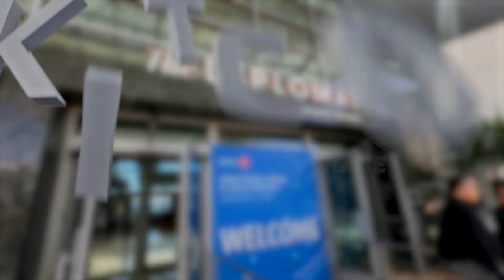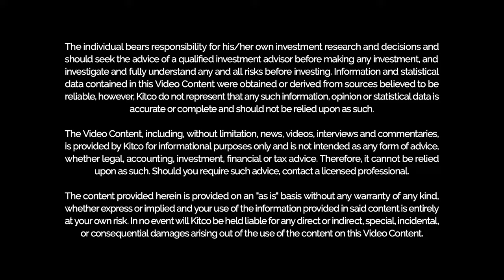Re-capitalized Sukari mine in Egypt is a Tier 1 gold asset — Centamin CEO Martin Horgan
Centamin PLC’s (TSX:CEE) two highlights of 2023 were achieving all-in-sustaining costs of $1,250 an ounce, and delivering guidance for the third straight year, says CEO Martin Horgan.

In February Horgan spoke to Kitco Mining at the BMO Global Metals, Mining & Critical Minerals Conference 2024 in Hollywood, Florida.

Centamin is the top gold miner in Egypt, with plans to produce about half a billion ounces from its flagship Sukari gold mine in 2024.

“On top of that we released our new life-of-mine plan back in October last year, and that really re-establishes Sukari, to our mind a Tier 1 asset, 10 years of life, half a million ounces of production, positioning ourselves in the lower half of the industry cost curve as well.”

Capital expenditures at Sukari over the last three years have included fleet expansion, accelerated waste stripping in the open pit, construction of a 30-megawatt solar plant and a paste plant, and upgrading the underground ventilation. The last major project, slated for this year, will connect the mine to the national power grid.

Centamin has also been working with the Egyptian mines ministry to finalize its new mining code, which is going through parliament for ratification.

The company’s development assets are centred in Côte d'Ivoire, West Africa. A feasibility study and environmental and social impact assessment on its Doropos project should be ready by mid-2024.

Horgan said the Arabian-Nubian Shield that hosts the Sukari mine has been mined since the time of the Egyptian pharaohs but has seen minimal exploration in the modern era. Ma’aden, Saudi Arabia’s state-run mining company, has a joint venture with Barrick Gold (TSX:ABX) in the Jabal Sayid copper operation.

“I think we're seeing a real focus now coming on the region as the next potential
 jurisdiction for significant discovery both in gold and base metals,” he said.

0:00 Sukari gold mine
1:32 West Africa
2:17 Arabian-Nubian Shield
4:24 Capital re-investment at Sukari
5:24 Egypt
6:48 Doropo, Côte d'Ivoire
9:30 M&A
12:54 Milestones